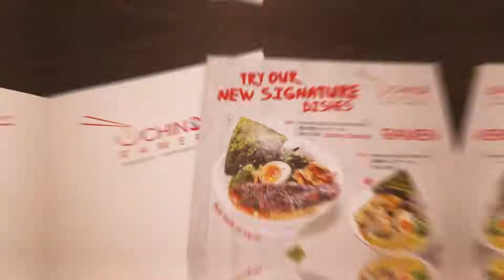【檳城Uchino Ramen日式拉麵專賣店 | 拉麵迷絕不能錯過！】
想要在檳城也能嘗到日式正統美味拉麵？
Uchino Ramen 絕對可以滿足你們的味蕾，
這裏不但提供多種款式的特色拉麵，還有各式各樣的小吃和丼飯！
一碗拉麵的魅力來自於湯頭， 而Uchino Ramen的湯頭是使用了多種蔬菜和豬骨每天熬煮十個小時，還不添加多餘的味精。
而在拉麵的烹調中他們也拿捏了火候和時間，讓拉麵的軟硬適中。

而最近他們還精心研發了新菜單，
其中最推介的是乾拌拉麵Unagi或是Chuka Idako Mazesoba Ramen。
這乾拌拉麵可分爲三種吃法，第一先是吃吃拉麵的原味，過後加入店家特制的日式辣椒粉品嘗，最後再加入米飯拌匀享用讓整體口感更覺妙！
到這裏也一定要點新品刈包，包子口感綿軟再夾入腌製入圍的炒肉片。
吃起來讓人滿足，回味無窮！

【Uchino Ramen】

地址：43A-G, Persiaran Bayan Indah, 11900 Bayan Lepas, Pulau Pinang.

營業時間：
每日 11:30AM – 2:30PM, 5:30PM –10:00PM